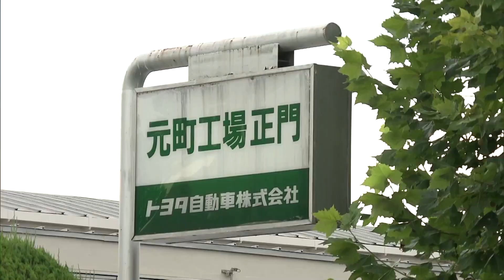Toyota to restart Japan production after system failure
Toyota will restart operations at its assembly plants in Japan after a production system malfunction brought domestic output to a halt at the world's biggest-selling automaker.